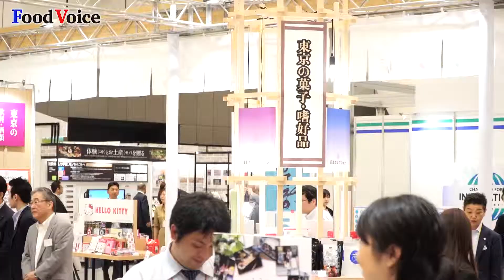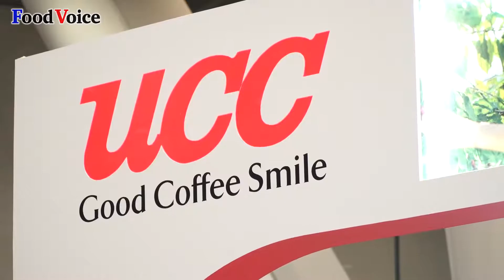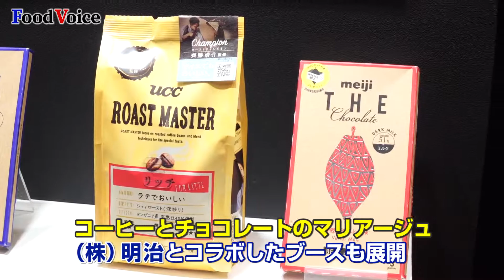伊藤忠食品「FOOD WAVE 2019 TOKYO」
【フードボイス】伊藤忠食品「FOOD WAVE 2019 TOKYO」が 6月11日、東京国際フォーラムで開催され、スーパーマーケット、酒販店のバイヤーなど3000名が訪れた。今年のテーマは「CHALLENGE FOR INNOVATION 〜新しい価値の創造〜」。